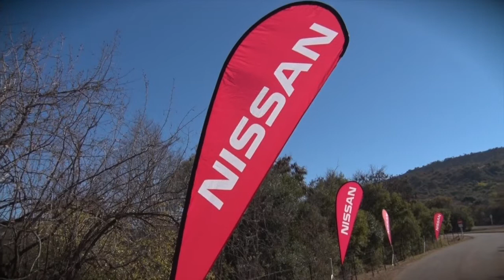Nissan SA Corporate Day 2016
Check out the video of the corporate day we did for Nissan SA. a day with a DIFFERENCE!!!